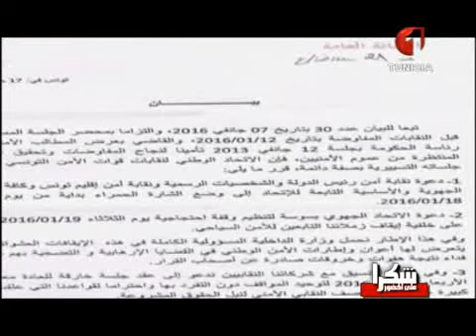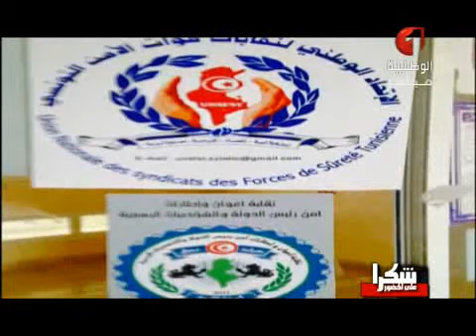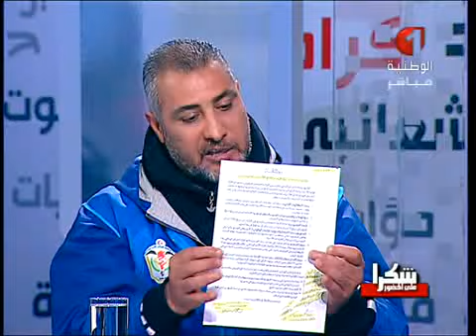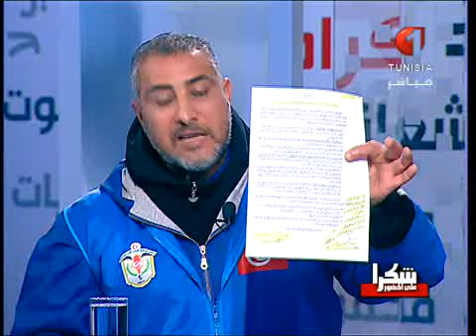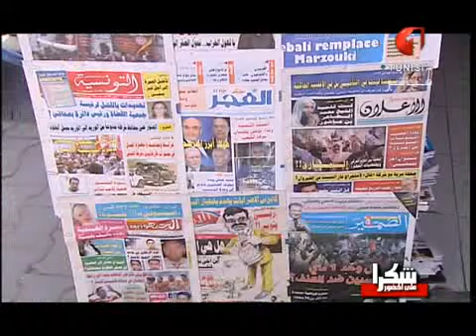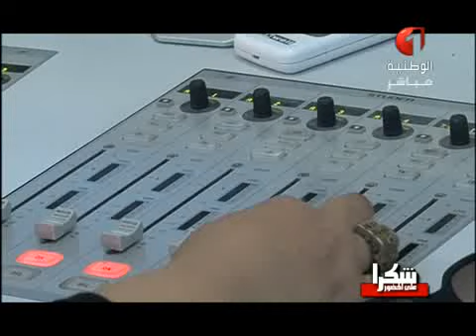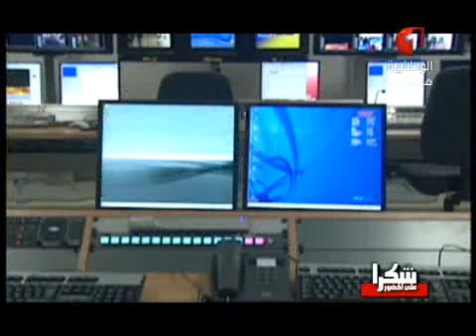شكرا على الحضور ليوم الإربعاء 27 جانفي 2016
برنامج سياسي يهتم بكل المستجدات السياسية ويعالجها بحضور مجموعة من النشطاء السياسيين  وممثلين عن أحزاب مختلفة.